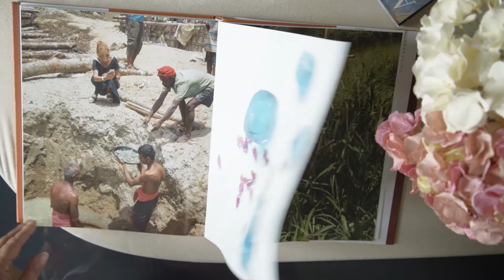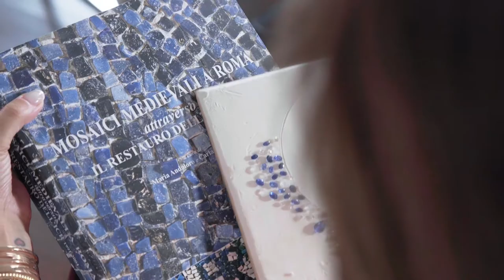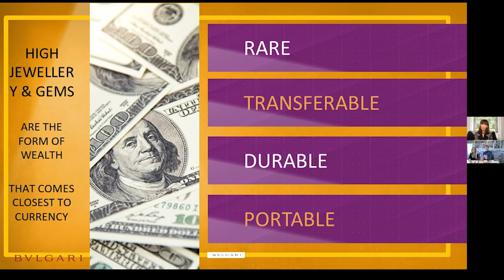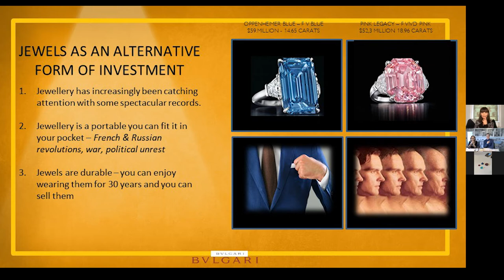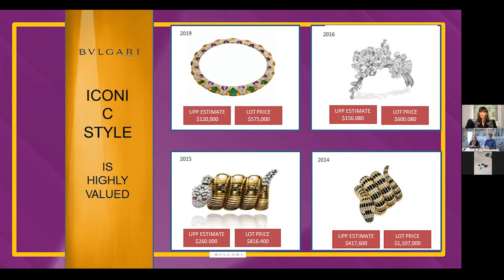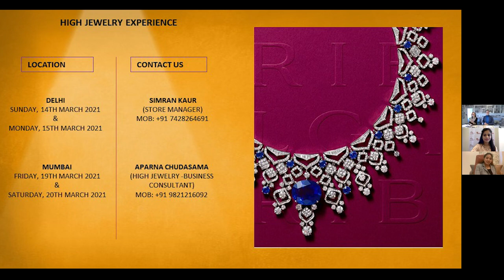Interactive Webinar with Lucia Silvestri Giampaolo Della Croce of Bulgari